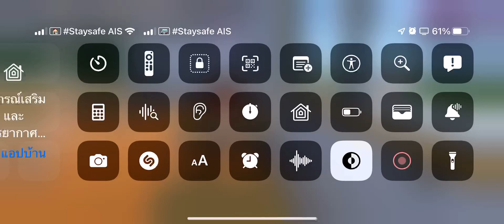อยากไปอยู่ในห้องแอร์เอเชียเอ็กซ์เปิดเทอมไม่ต้องไปให้ได้นะ